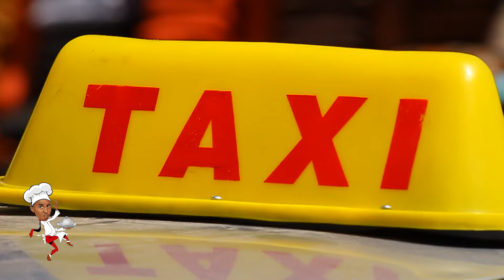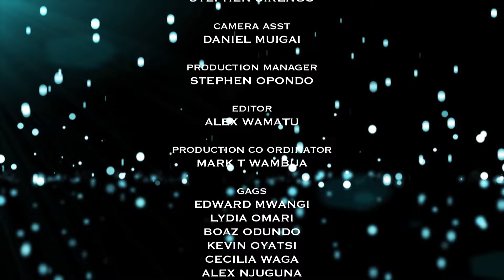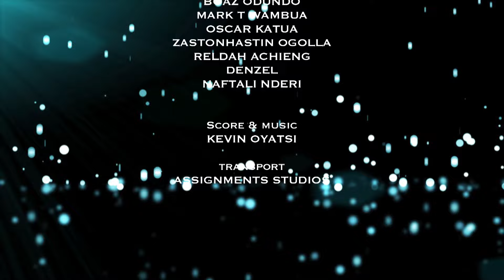The Pasua Show Ep 5.